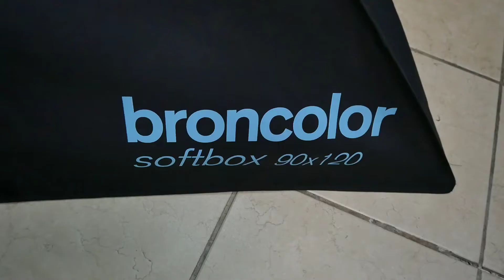Photographing DEA in High Key & Low Key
Memotret DEA di dua kondisi "LOW" & "HIGH" key.

Jakop Iskandar
EazyClick Photography Learning Centre
di Surabaya